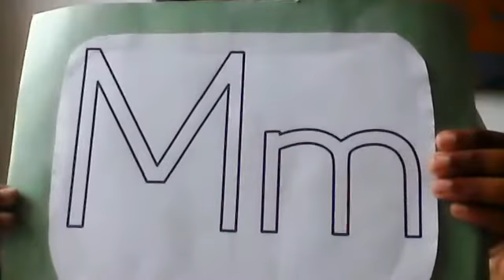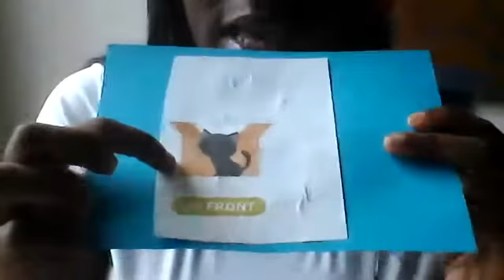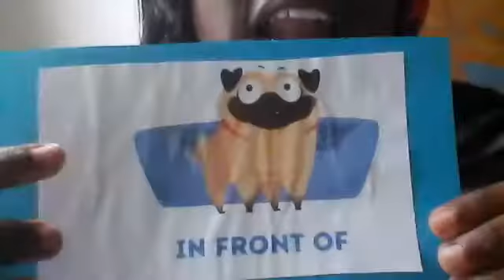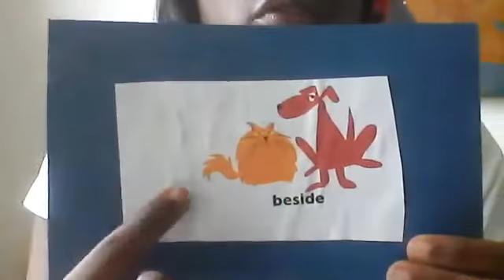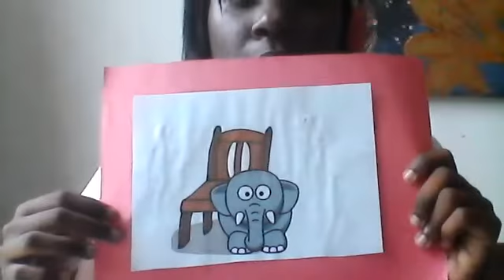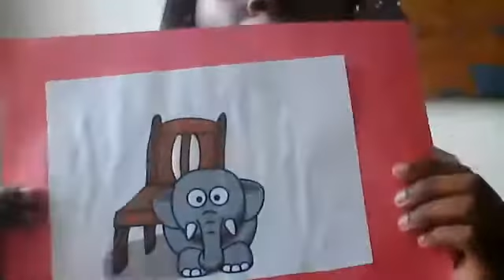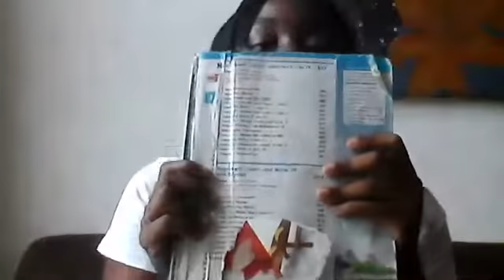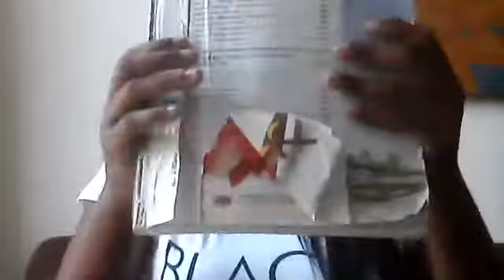Geometry and positions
In front of, behind, beside, nex to.